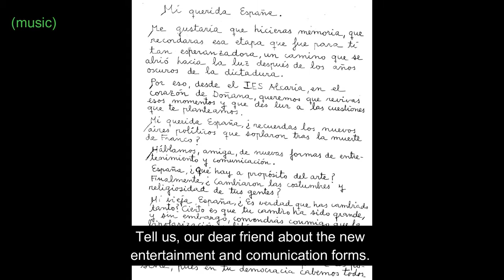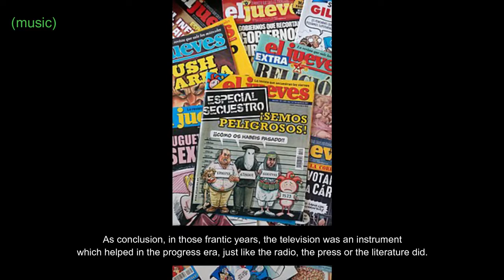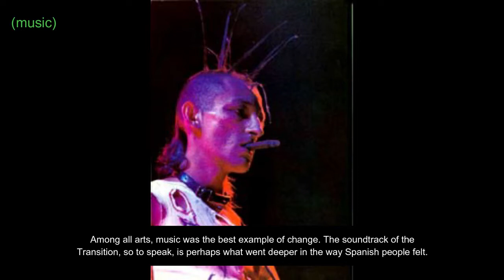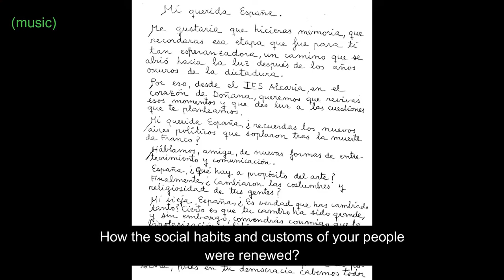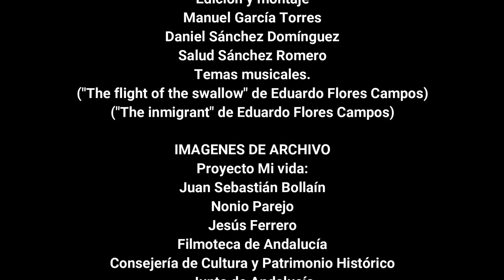La Transición Española (1975-1982)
Documental con motivo de la XV edición Eustory que aborda todos los aspectos de la Transición española (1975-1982)